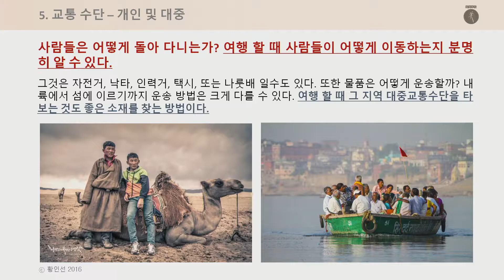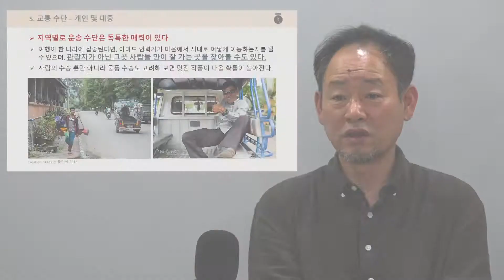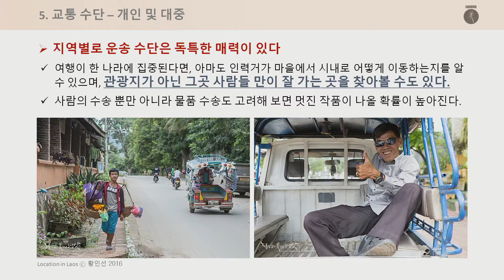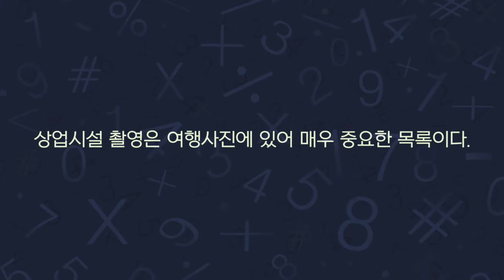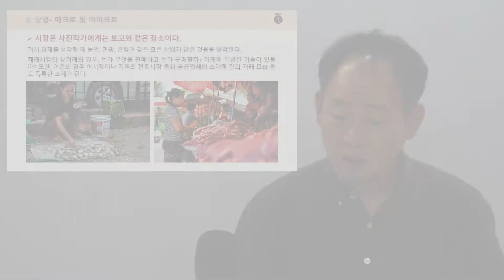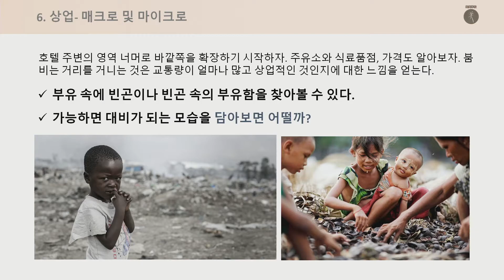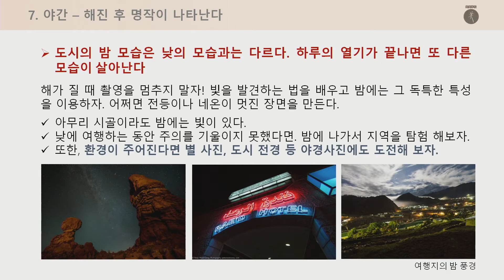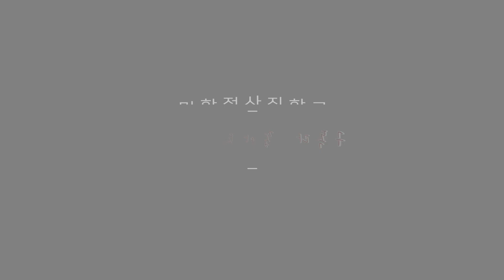[5-9] 사진강의 : 여행 사진테마 - 3. 교통,재래시장,야경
사진강의 : 여행 사진테마 - 3. 교통,재래시장,야경

사람들은 어떻게 돌아 다니는가? 여행 할 때 사람들이 어떻게 이동하는지 분명히 알 수 있다. 그것은 자전거, 낙타, 인력거, 택시, 또는 나룻배 일수도 있다. 또한 물품은 어떻게 운송할까? 내륙에서 섬에 이르기까지 운송 방법은 크게 다를 수 있다. 여행 할 때 그 지역 대중교통수단을 타 보는 것도 좋은 소재를 찾는 방법이다.

재래시장의 상거래의 경우, 누가 무엇을 판매하고 누가 구매할까? 거래에 특별한 기술이 있을까?
시장은 사진작가에게는 보고와 같은 장소입니다. 상인들의 모습, 구매자의 모습, 먹거리 등 그 지역만의 특이한 물품과 사람들의 모습을 촬영해 보자.

도시의 밤 모습은 낮의 모습과는 다르다. 하루의 열기가 끝나면 또 다른 모습이 살아난다
해가 질 때 촬영을 멈추지 말자! 빛을 발견하는 법을 배우고 밤에는 그 독특한 특성을 이용하자. 어쩌면 전등이나 네온이 멋진 장면을 만든다.

아무리 시골이라도 밤에는 빛이 있다.
낮에 여행하는 동안 주의를 기울이지 못했다면. 밤에 나가서 지역을 탐험 해보자.
또한, 환경이 주어진다면 별 사진, 도시 전경 등 야경사진에도 도전해 보자.